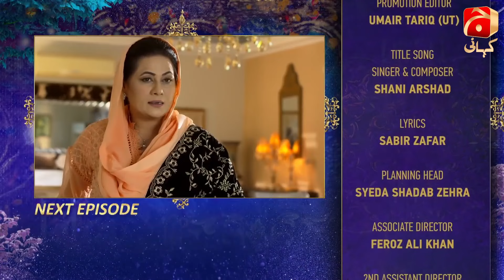Ramz-e-Ishq - Episode 27 Teaser | Mikaal Zulfiqar | Hiba Bukhari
Written By: Misbah Nausheen
Directed By: Siraj ulHaq
Produced By: Abdullah Kadwani & Asad Qureshi
Production House: 7th Sky Entertainment

Cast:
Mikaal Zulfiqar
Hiba Bukhari
Abid Ali
Kiran Haq
Mirza Gohar Rasheed
Zainab Qayoom
Aijaz Aslam
Nida Mumtaz
Shabbir Jan
Azra Mohyeuddin
Shaista Jabeen
Faryal Mehmood
Manzoor Qureshi
Mubasira Khan
Shehzad Mukhtar
Sofia Khan